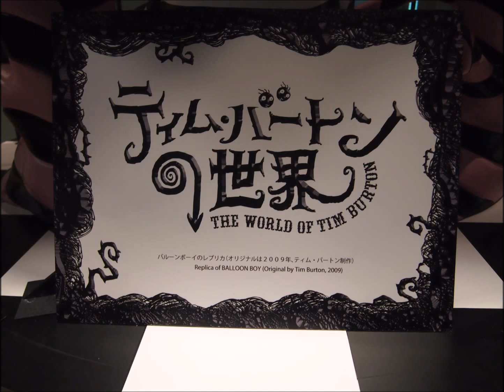ティムバートンの世界 グランフロント大阪(梅田)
ティムバートンの世界

ティム・バートンの世界
グランフロント大阪北館 ナレッジキャピタル イベントラボ
期間 2015年2月27日（金）～4月19日（日） ［全52日間・会期中無休］
開館時間 11：00～19：00 （金・土は21：00までレイト営業 入館は閉館の30分前まで）

インターコンチネンタルホテル　大阪　グランフロント大阪北館タワーC

情報提供者
はじめてのWEB制作者のためのサイト